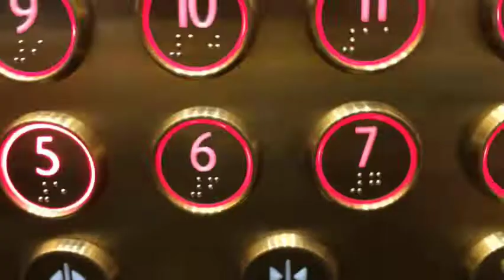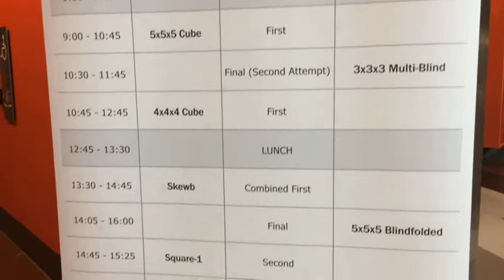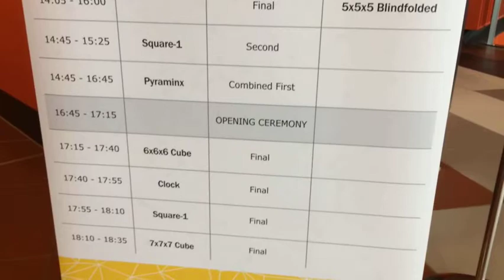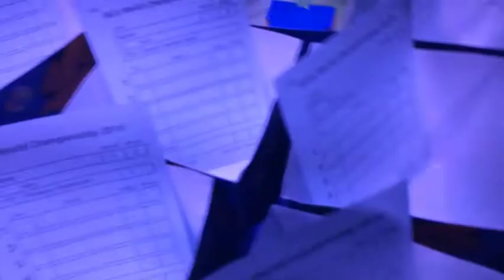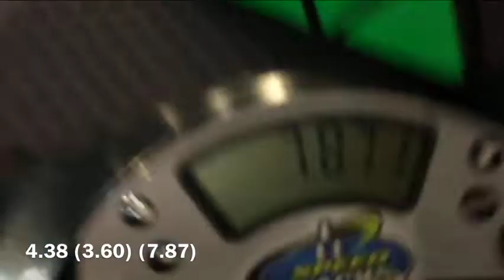WCA Rubik's World Championships Melbourne 2019 Day 2 | Phoenix TV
Day 2 of Worlds! So with my results today!